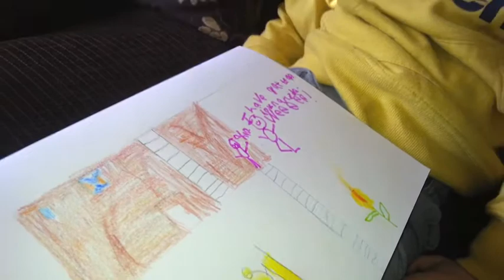Little Mr A's Bedknobs & Broomsticks Picture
Little Mr A explains his Bedknobs and Broomsticks inspired picture